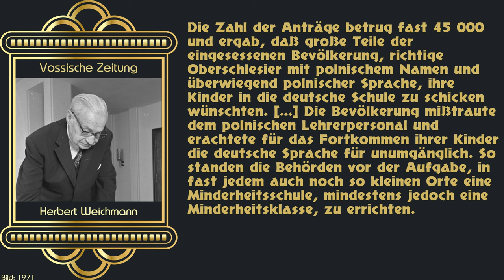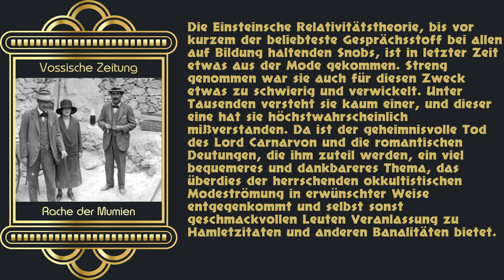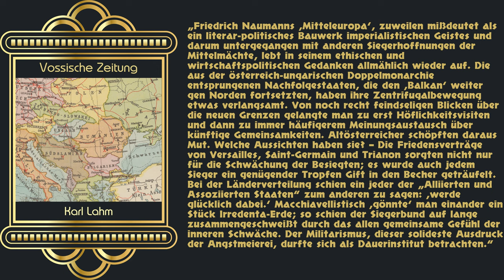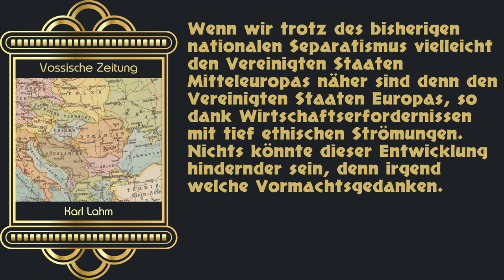Trauer um 13 erschossene Arbeiter in Essen. 9. - 15. April 1923: Die Nachrichten vor 100 Jahren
„Achtung, Achtung, hier ist die Sendestelle Berlin. So begann vor hundert Jahren die erste deutsche Rundfunksendung. Jetzt präsentieren wir Ihnen unter diesem Namen jeden Montag die Nachrichten vor 100 Jahren. Kuratiert und präsentiert von Dr. Thomas Clausen.

Bilder:
Wikicommons
Bundesarchiv

Frank Stocker, Die Inflation von 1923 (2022) (siehe auch
Volker Ulrich, Deutschland 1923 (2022)
Mark Jones, 1923: Ein deutsches Trauma (2022)
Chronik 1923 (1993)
Christian Bommarius, Im Rausch des Aufruhrs: Deutschland 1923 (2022)
Sebastian Haffner, Geschichte eines Deutschen (1939/2000)
Robert Gerwarth, The Vanquished: Why the First World War failed to end (2017)